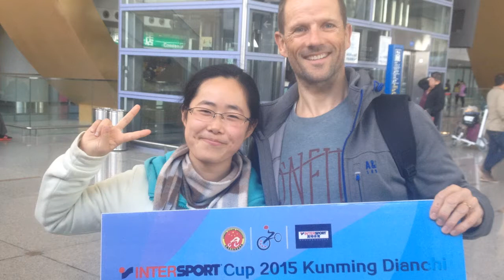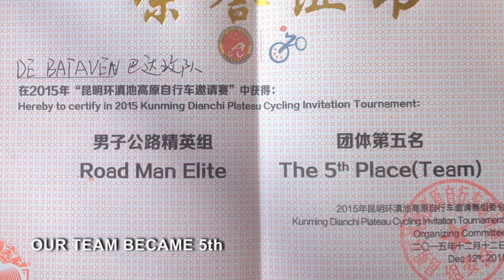Kunming-China-20151212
Unforgettable journey to Kunming, China. With 4 team members I cycled a 120 km race around the Dianchi Lake at 1885 m above sea level.